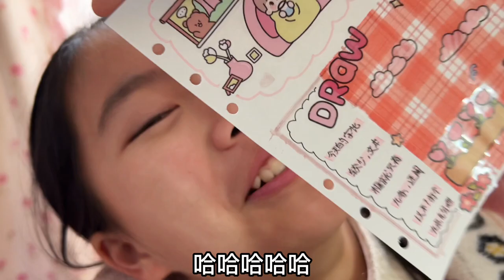用奶油兔日记做粉色系手帐，妈妈想帮忙，小艾连连拒绝【吃饭睡觉逗艾艾】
今天小艾做粉色系手帐，用奶油兔日记贴纸